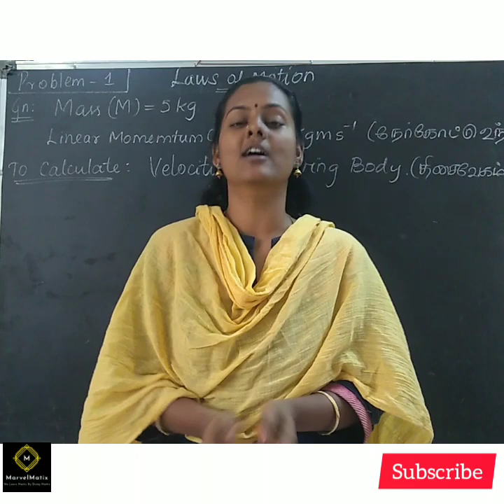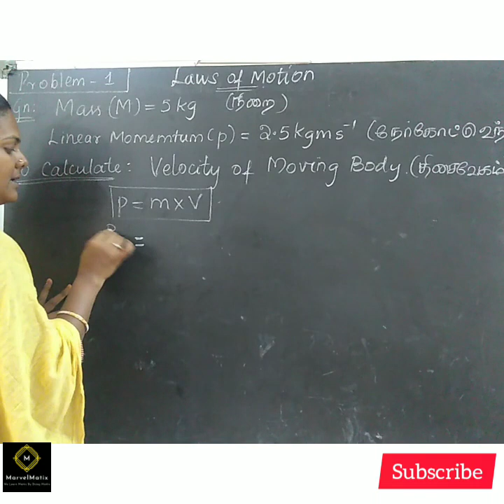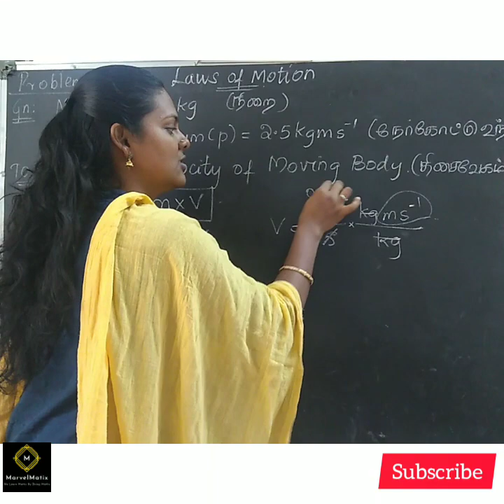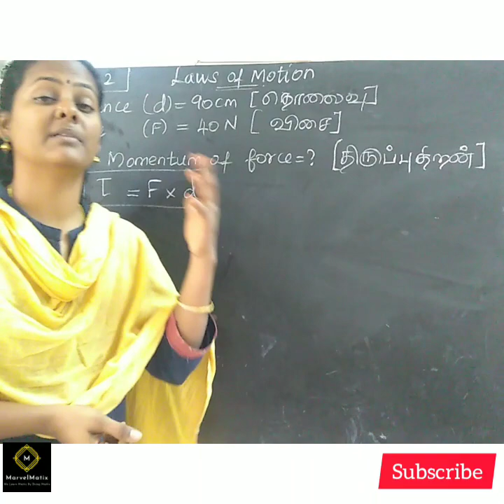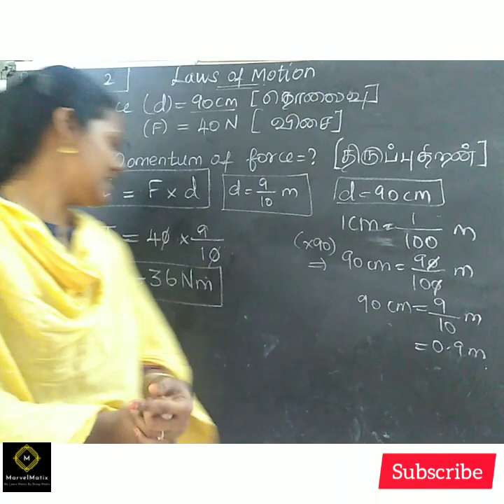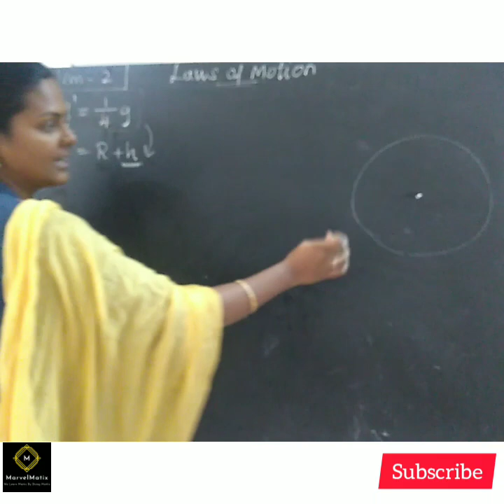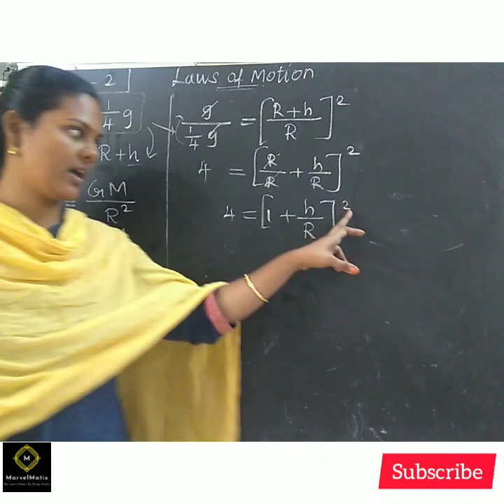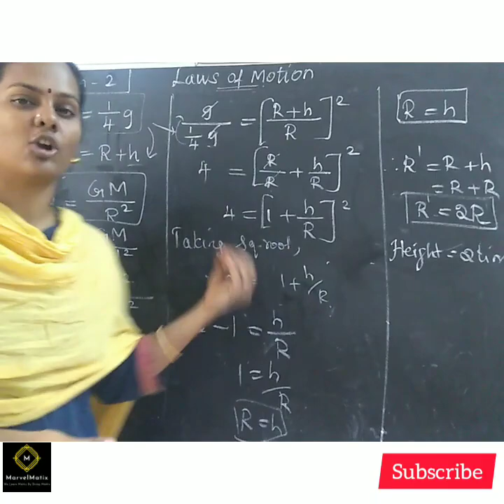Class 10 science Lawsofmotion solutions for Model questions (1,2 &3) scienceproblemsforxthstd 10th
Please go through our channel to get 💯 marks in your Exam👍👍👍.

chapter-1.

Chapter-3.